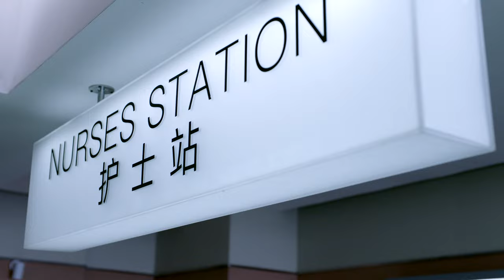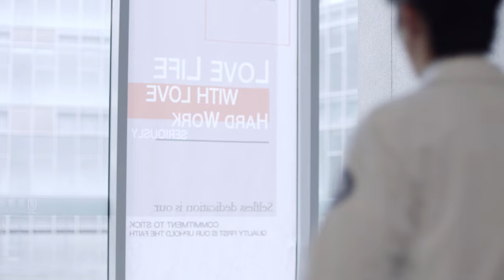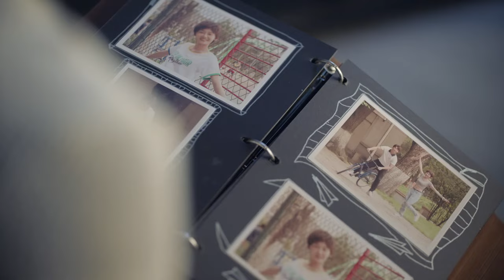[Multi-Sub]《我们与病的距离/distance from disease》02：精神科医生与心理医生从8年前的意外分手到重逢、复合的故事（ 苗苗 彭冠英）都市爱情